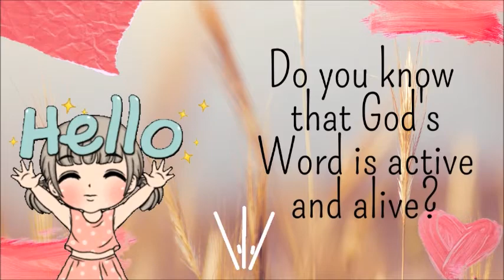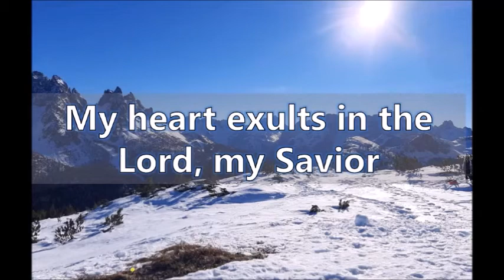DAILY MASS READINGS AND REFLECTION JANUARY 11, 2022